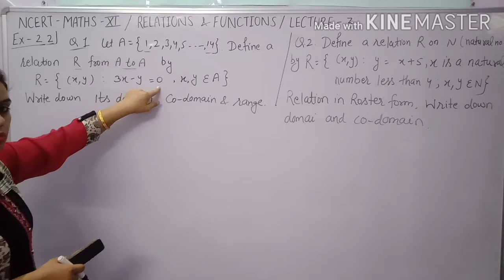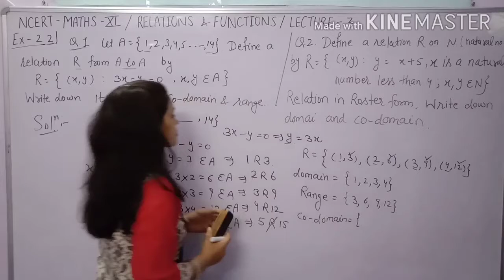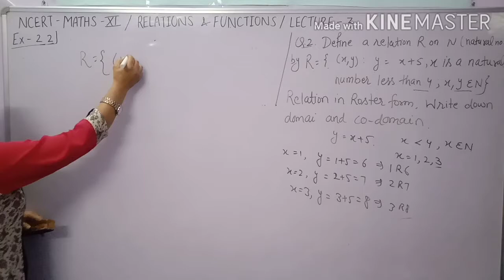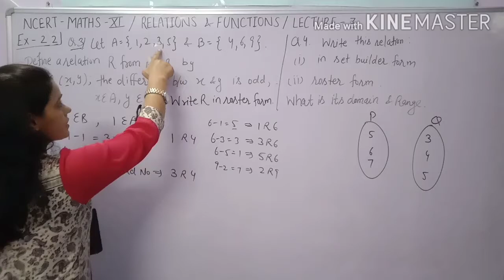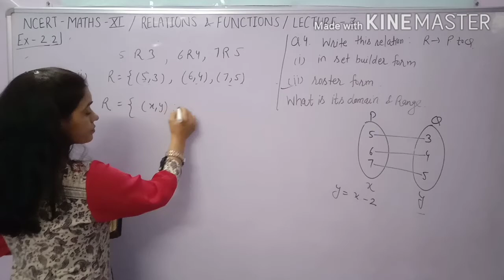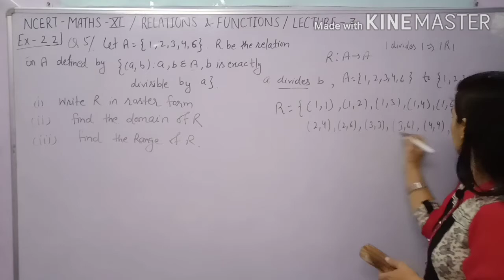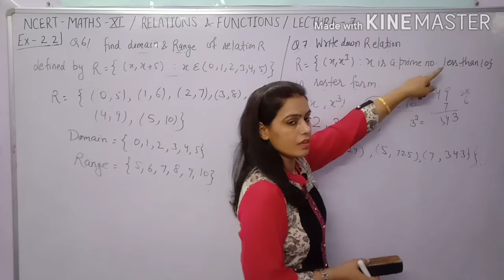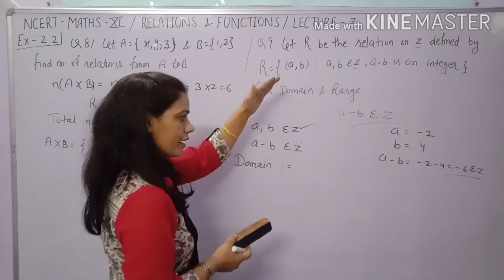Exercise-2.2 (Relations & Functions) Class 11 NCERT/CBSE/HBSE Maths,Solution of Ex 2.2 Maths Class11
Complete Solutions with Explanation of exercise 2.2 of Chapter 2nd Relations and Functions Class 11 NCERT Maths.CBSE Class 11 Maths Exercise 2.2,HBSE Class 11 Maths  chapter 2nd.

Practical questions based on definitions of relations of Class 11 Maths, Complete exercise of chapter 2nd Relation and Function eleventh class math.